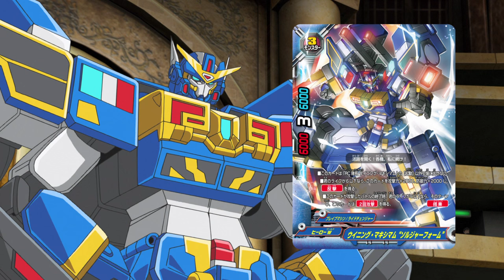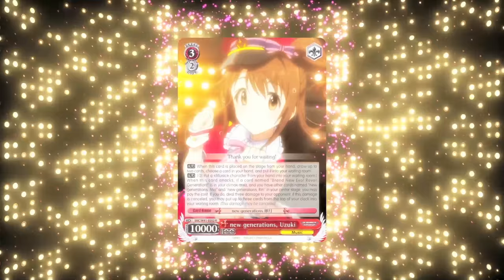[Sub][Episode 10] Future Card Buddyfight Triple D Animation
This is the Episode 10 of the animation series "Future Card Buddyfight", Future Card Buddyfight Triple D!